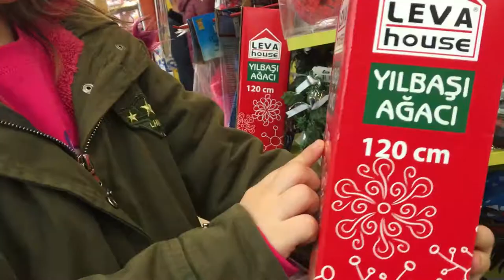LİNA YILBAŞI ALIŞVERİŞİNDE - ÇAM AĞACI ALDIK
Lina ile yılbaşı süsleri aldık, kardeşine ve atakana hediyeler aldık yakında yayında...